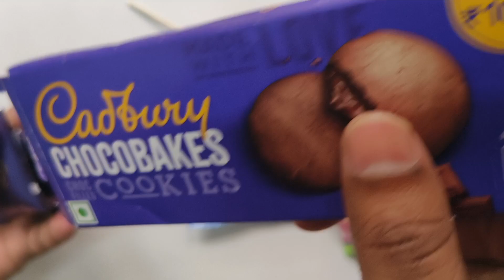Cadbury chocobakes cookies Vs Lolipop Vs Silk Chocolate Vs M Cady Vs Crispello Vs Gems